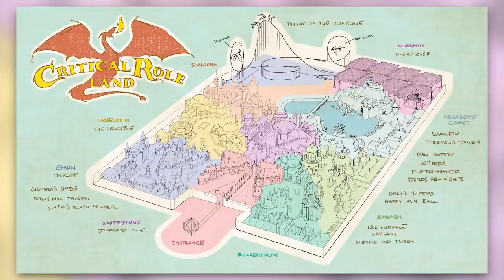Welcome to Critical Role Land!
Feast your eyes on the first ever pitch for CRITICAL ROLE LAND from the inventive minds of The Legend of Vox Machina's supervising director Sung Jin Ahn and art director Arthur Loftis. Whether ye be a grizzled adventurer or a hardy fan of the shopping episode, Critical Role Land has something for you! Adventure awaits!

A very special thanks to our animation partner, Titmouse, our partners at Amazon Studios and Amazon Prime Video, and of course the 88,887 The Legend of Vox Machina Kickstarter backers for entertaining our fun!

For the latest updates on The Legend of Vox Machina, check out